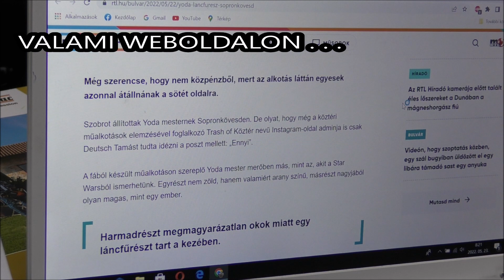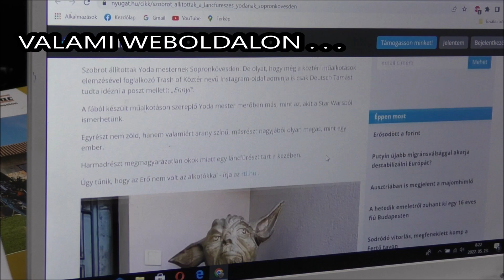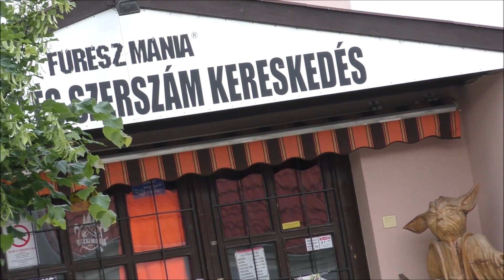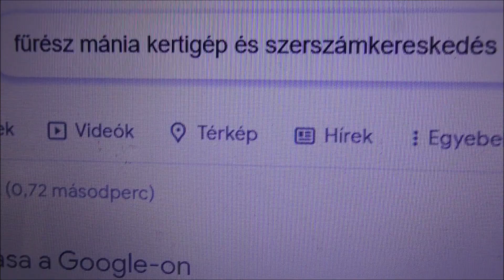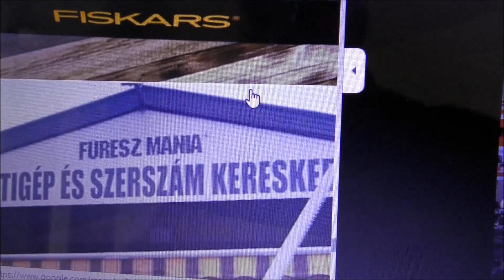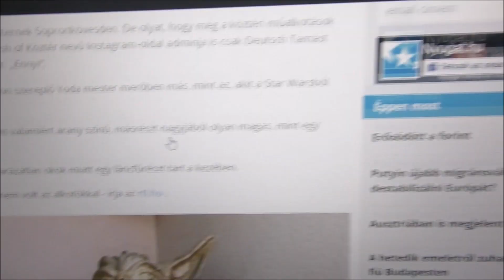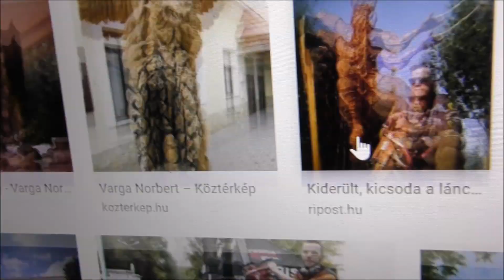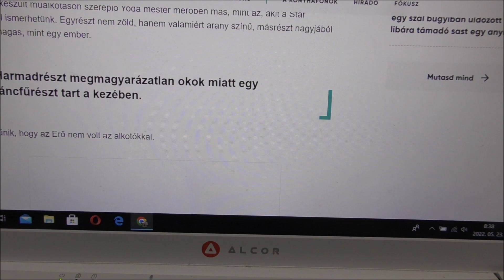AZ "ARANYSZÍNŰ,LÁNCFŰRÉSZES FILMES SZOBOR NYOMÁBAN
Létezik ilyen? Láncfűrészes,aranyszínű Yoda szobor? Járjunk utána.
Persze előtte már a sajtó megtette ezt,és kinyilatkoztatott,több felületen is. :D

"Többszörösen történelemhamisító Yoda-szobor,de legalább nem közpénzből."
"Szobrot állítottak a láncfűrészes Yodának Sopronkövesden"
"Szobrot állítottak Yoda mesternek Sopronkövesden. De olyat, hogy még a köztéri műalkotások elemzésével foglalkozó nevű Instagram-oldal adminja is csak Deutsch Tamást tudta idézni a poszt mellett: „Ennyi”.
A fából készült műalkotáson szereplő Yoda mester merőben más, mint az, akit a Star Warsból ismerhetünk.
Egyrészt nem zöld, hanem valamiért arany színű, másrészt nagyjából olyan magas, mint egy ember.
Harmadrészt megmagyarázatlan okok miatt egy láncfűrészt tart a kezében.
Úgy tűnik, hogy az Erő nem volt az alkotókkal."

Mi most utánajárunk!. :D
A szobor megtalálható itt:
9483 Sopronkövesd Kossuth L.utca 184.
FŰRÉSZ MÁNIA KERTIGÉP ÉS SZERSZÁM KERESKEDÉS